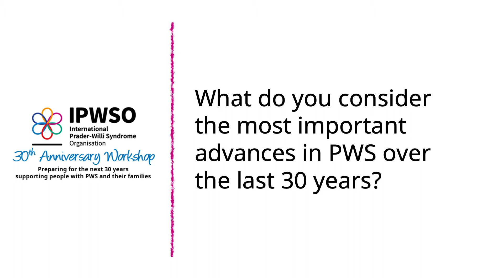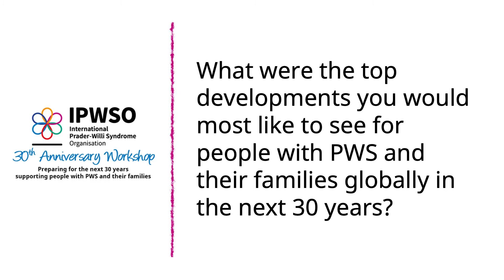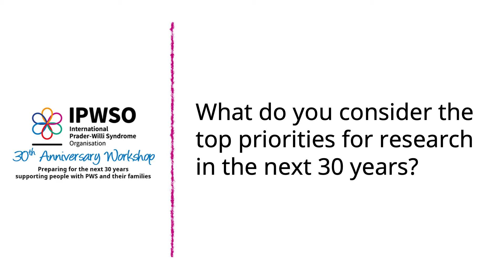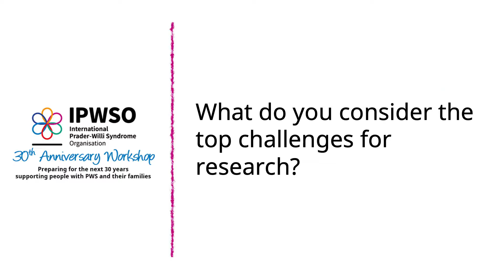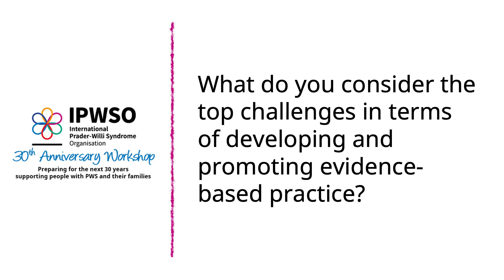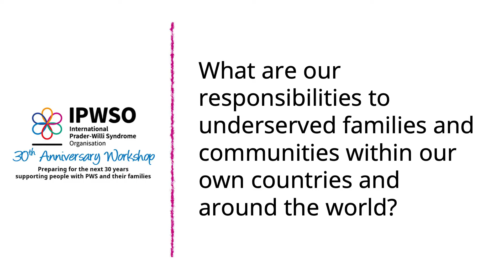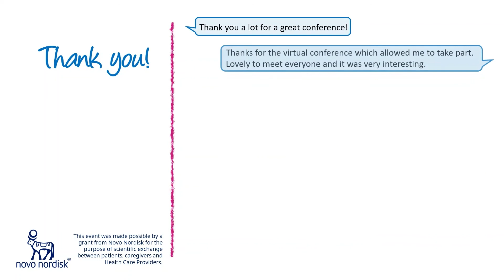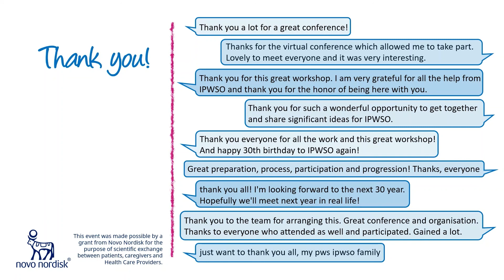IPWSO 30th Anniversary Workshop Summary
Tony and Shelly discuss conclusions from IPWSO's 30th anniversary workshop held in August 2021, where we we invited members of the Prader-Willi community to share their experiences and opinions, and to help us plan for the next 30 years of IPWSO.